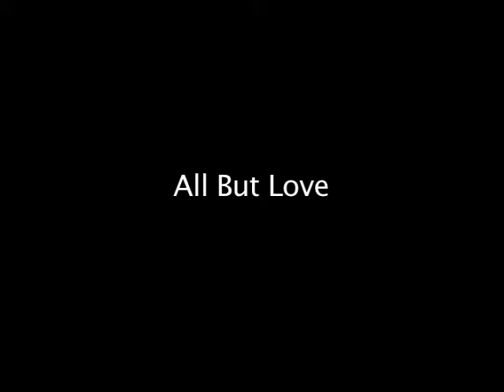All But Love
High School short I shot on 16mm black and white at the New York Film Academy.  Selected for the Ohio Governors Show 1998.